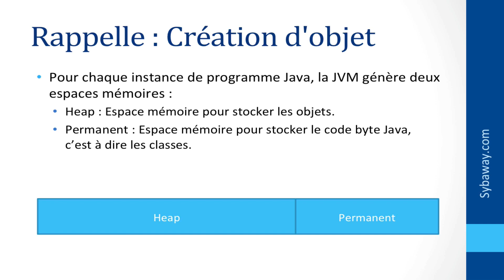Tutoriel Java Réflexion : 6 - Rappel création d'objet, partie 1